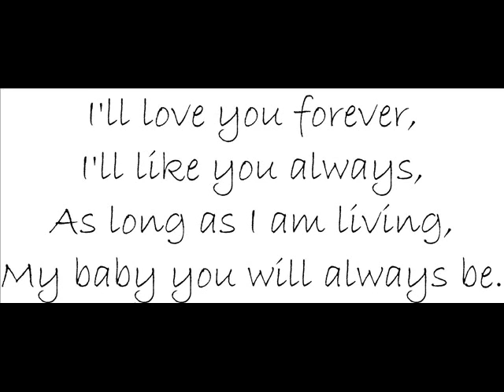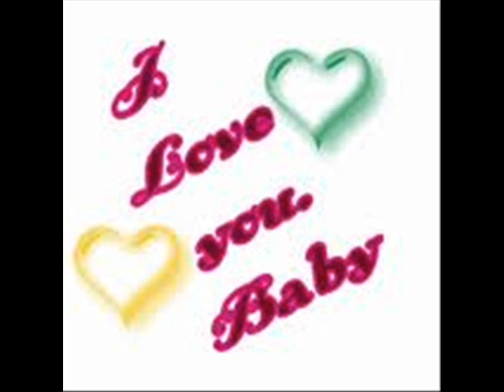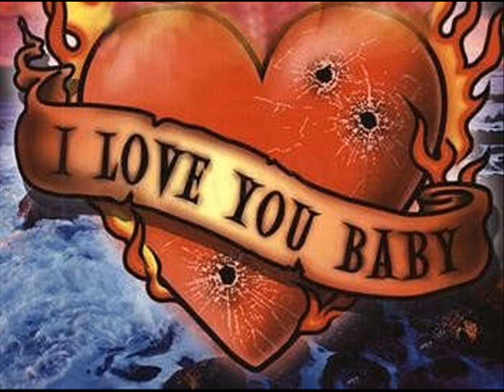for you my angel Mariam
i like you and miss you so much